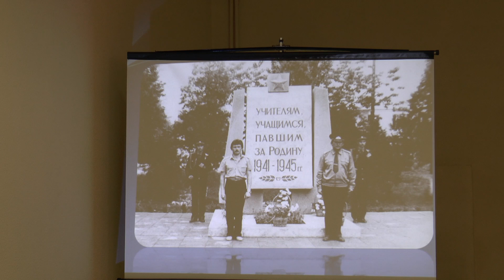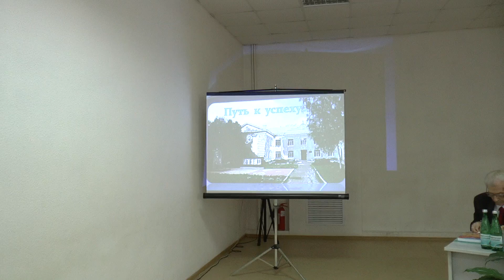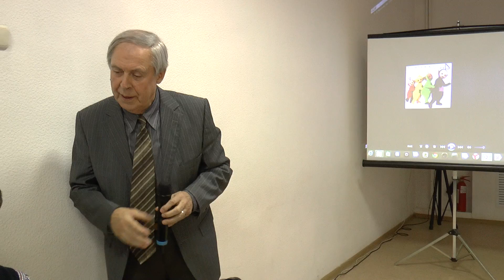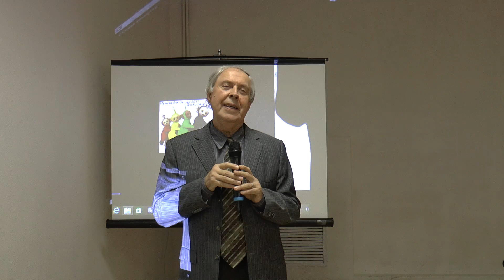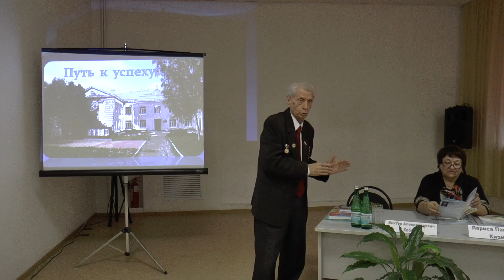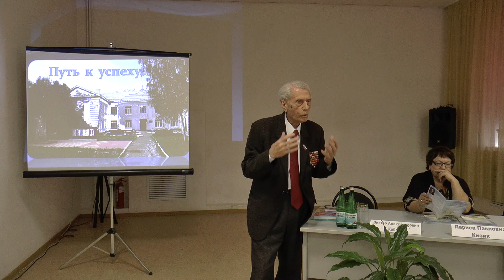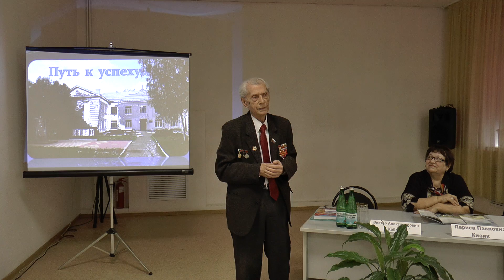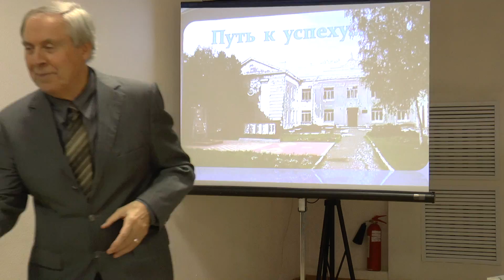Конференция. 90 лет Средней Школе №3 города Пятигорска. Съёмка от 27 ноября 2015 года, полная!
Конференция. Девяносто лет Средней Школе №3 города Пятигорска. На встречу с преподавателями и учащимися приглашены известные деятели культуры, искусства и спорта, учившиеся в школе №3 ранее, среди них культурно-общественный деятель Кизик Лариса Павловна, певец Пятигорского театра оперетты Алим Абалмасов и другие. Видеозапись от 27 ноября 2015 года - года 70-летия Победы.